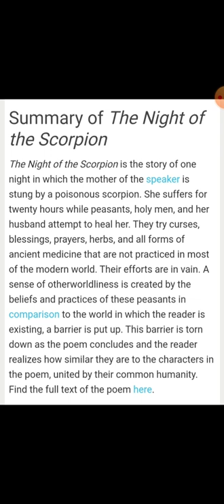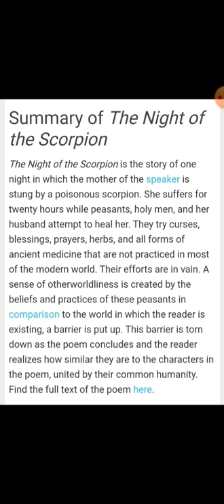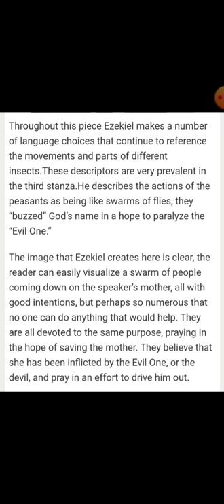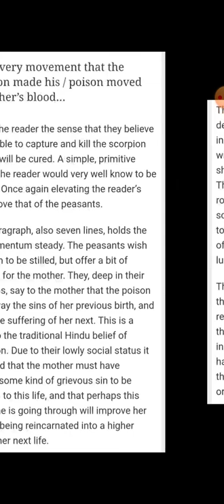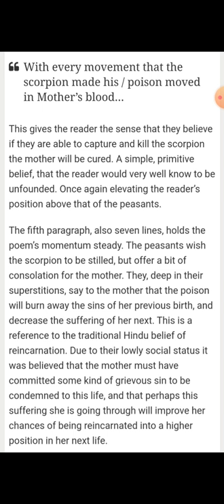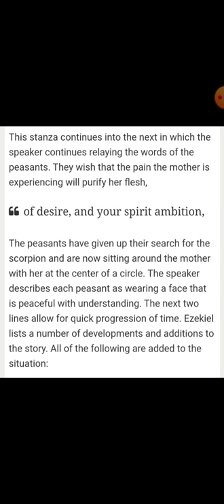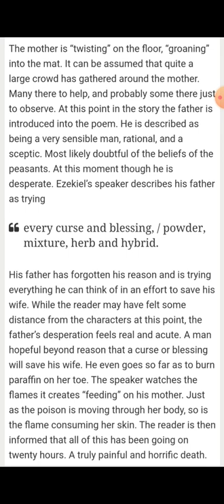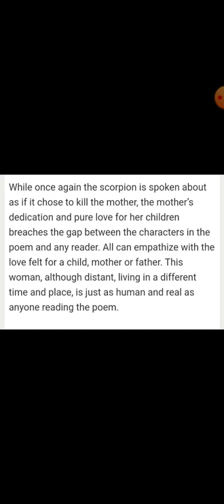Poem- Night of the Scorpion(B.A.part-3)